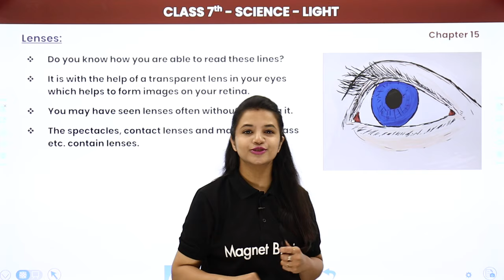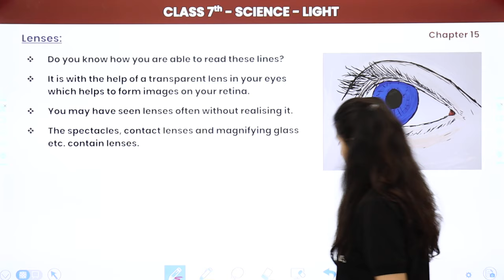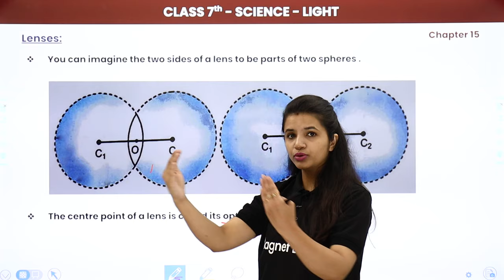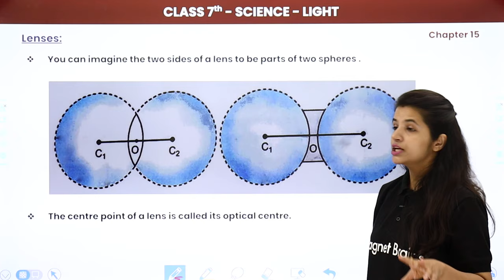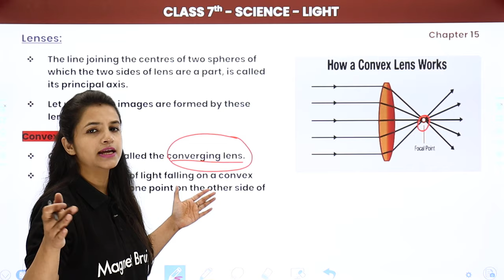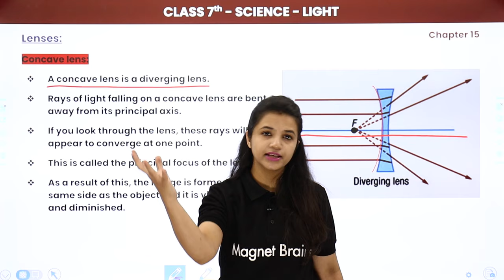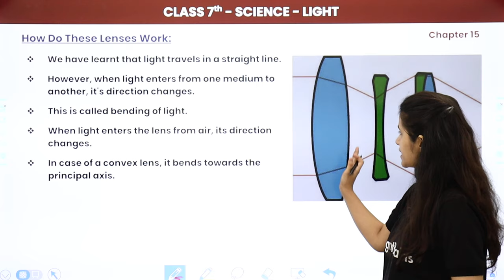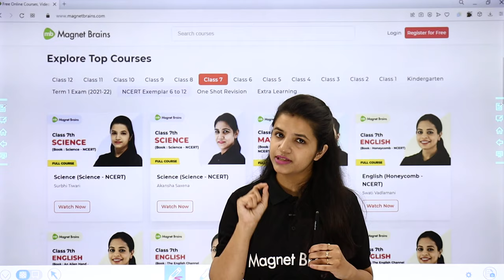Class 7 Science Chapter 15 | What is Lenses: Concave and Convex Lenses - Light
✔️ Class: 7th
✔️ Subject: Science
✔️ Chapter: Light
✔️ Topic Name: What is Lenses: Concave and Convex Lenses
✔️ Topics Covered in This Video: Explanation of What is Curved Lenses; Concave and Convex Lenses from Class 7 Science Chapter 15 Light